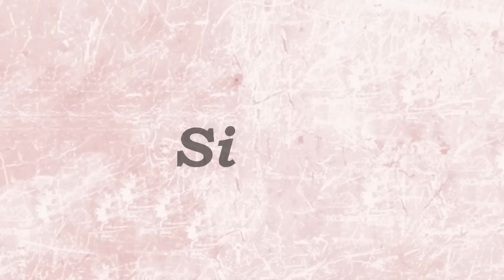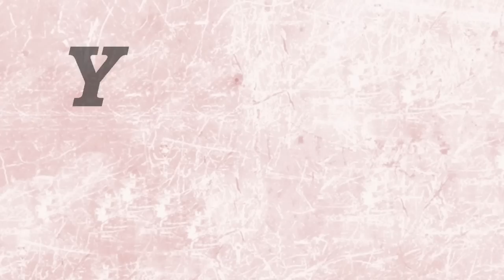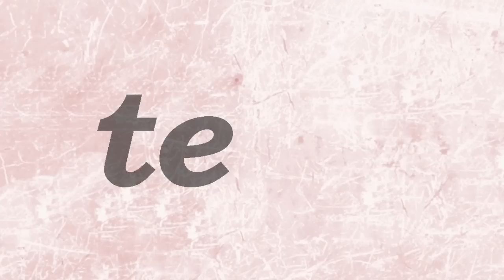Caztro - Caminar Hacia Ti (Lyrics)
Musica y Letra: Victor Castro
Producción y Arreglos: Neto Grazzia